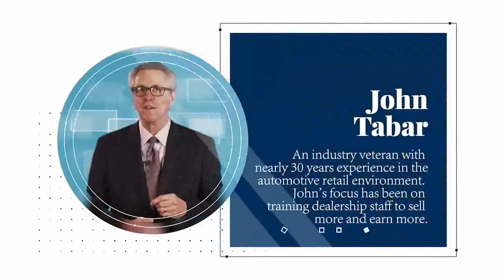TIP - No Goes Through Maybe